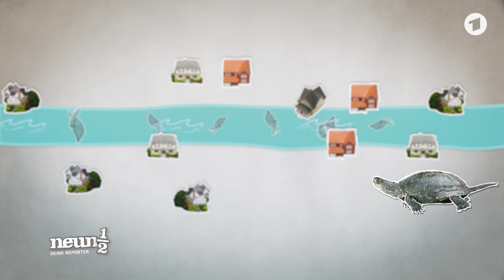Schutz für Schildkröten | neuneinhalb – Deine Reporter | WDR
Schildkröten in freier Wildbahn bei uns in Deutschland? Gibt es noch, aber nur noch sehr wenige und die sind vom Aussterben bedroht. Jana besucht die Europäische Sumpfschildkröte. Dafür muss sie sich auf eine „geheime Mission“ begeben, denn diese Schildkröten sind in großer Gefahr. Warum es in Deutschland nur noch rund 70 freilebende erwachsene Tiere gibt? Wie man ihnen helfen kann? Und warum in der Naturschutzstation schon eingebrochen wurde, das erfährst du diesmal bei neuneinhalb.